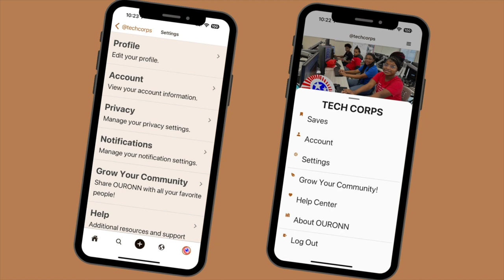OURONN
We'd like to introduce you to two TECH CORPS alumni who, not so long ago, were sitting in your seats. Stephanie and Elisha Muhammad went to Africentric High School in Columbus, Ohio and participated in our TECH CORPS NSBE Junior program during their high school years. Their TECH CORPS experience helped to inspire their college direction, which led them to find a new take on social media through their app called -- OURONN. Let's listen to their story ...